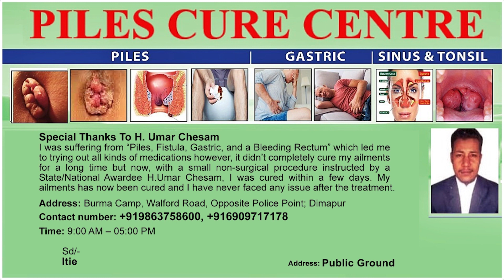ZUNHEBOTO CHAMBER OF COMMERCE TO ORGANISE ‘NIGHT CARNIVAL’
Zunheboto Chamber of Commerce and Industries will be organizing a 'night Carnival' as part of the Ahuna cum Mini Hornbill festival celebrations at the heart of the town area from November 12 to 14. The Night Carnival will be held for 3 consecutive days under the theme ‘Brighter Zunheboto’. The objective of the carnival is to promote local entrepreneurs, agriprenuers, artisans and various artists. The organizer invites interested vendors for registration from November 4. Various artists in singing, dancing, comedy shows and any form of art are invited to take part in the event. The chamber invites local populace to take active participation and enjoy the great carnival. Ahuna is a premier festivals of Sumi Nagas which is known as the festival of post-harvest celebration